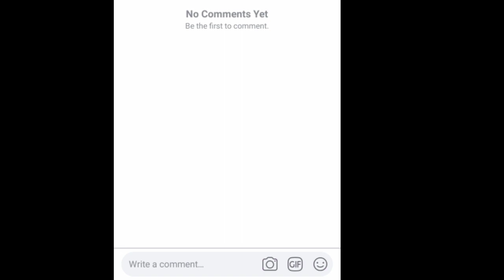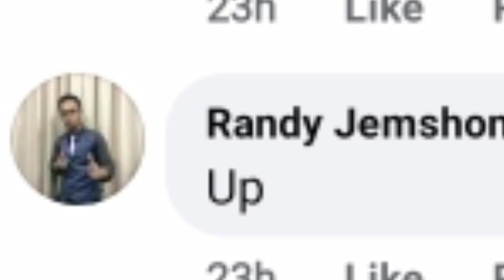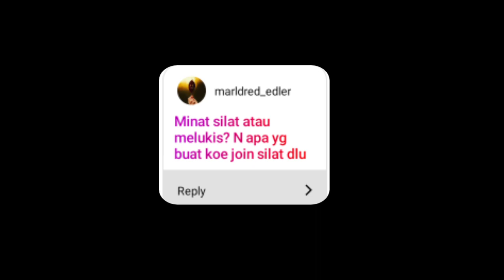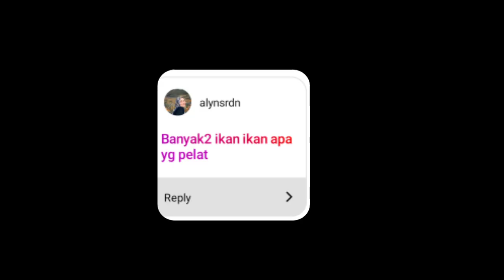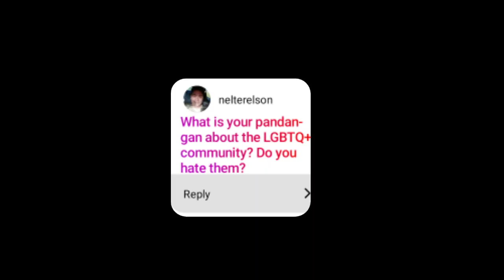Why English Teacher? (Q&A ep. 1)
Buat pertama kali nya, Episode nombor 1 series Question & Answer with Jugular 97!

This is the first video of Q&A (hopefully) many to come!

Video inspired by my favourite youtuber, Jake Hays🤘